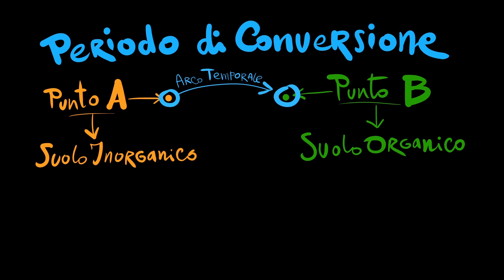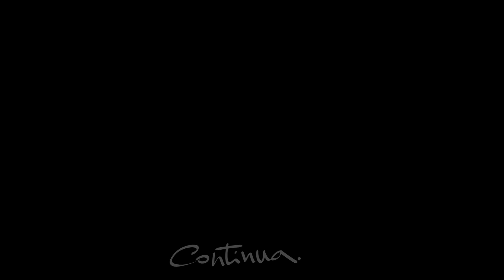Capitolo 25 nell'ORTO Entelekia - Documentario CAMPOMADRE Agriculture Evolutive Alessandro Montelli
"Un percorso nell'orto Entelekia" è un documentario del progetto "Campomadre", nato a scopo informativo e divulgativo sul tema delle Agriculture Evolutive, realizzato nell' Orto Entelekia da Alessandro Montelli, membro e ricercatore del team EntelekiaSeeds1957.

capitolo 25
agosto 2019